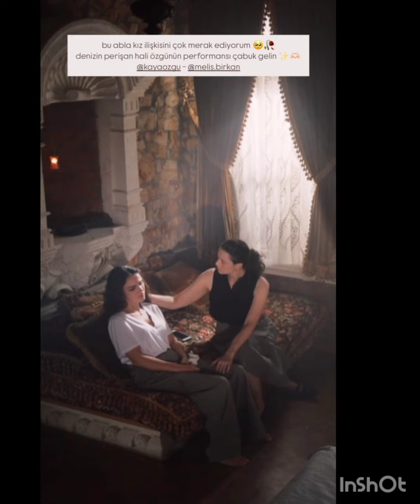Güzel aşklar diyarında Özgü Kayadan yeni video görüntüler geldi